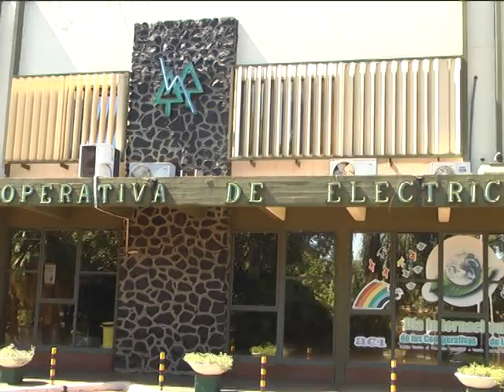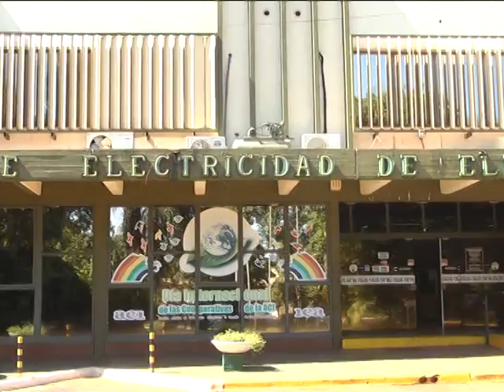11 24 14 ALBERTO ROMERO